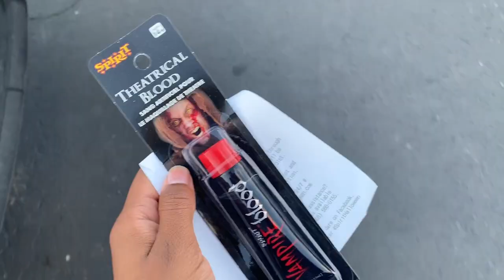I Cut my finger *prank* (Failed but Funny)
I tried to prank my lil cousin by making it seem as if I cut my finger. He eventually caught on and it didn't last as long as i thought but the preparation is pretty funny! I hope you have a Blessed day! Make sure to Injoy life!

T: @youneedjoyfr
SNAP: @msballer14, @general_cee

AMBG!